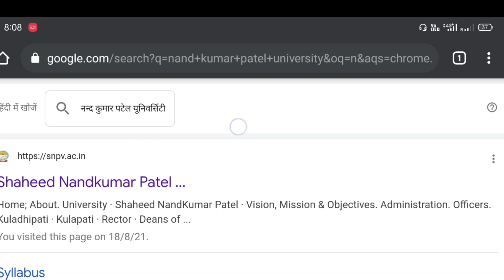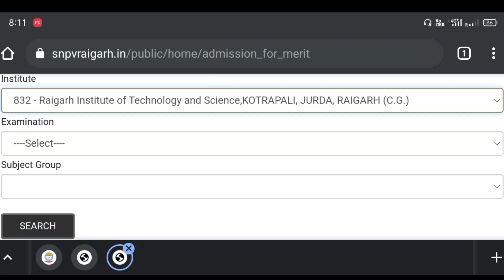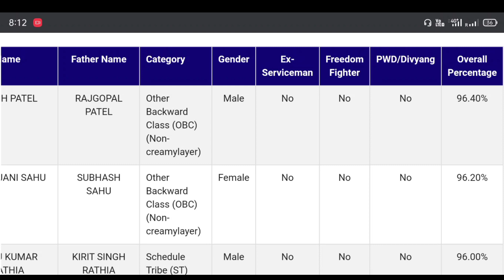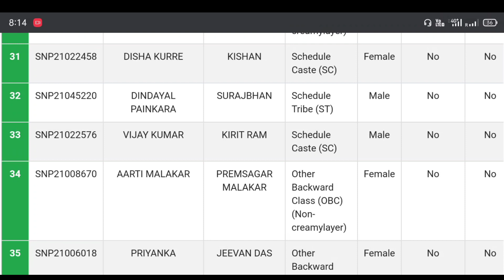Shahid Nandkumar Patel University College Merit List Kaise dekhe | College Merit List 2021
Sahid nand kumar patel university admission merit list 2021
शहीद नंद कुमार पटेल यूनिवर्सिटी मेरिट सूची 2021
कॉलेज की मेरिट लिस्ट कब आएगा
नंद कुमार पटेल यूनिवर्सिटी का मेरिट लिस्ट कैसे देखें
mobile se nandkumar Patel University ka merit list kaise check Kare
University online form kaise bhare||sarguja University forms kaise bhare||baster University from kaise bhare.